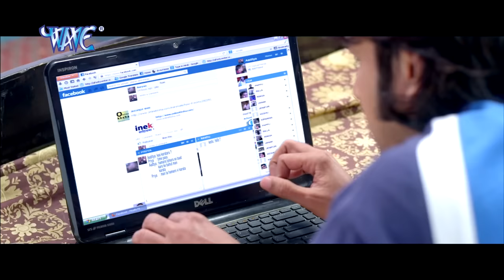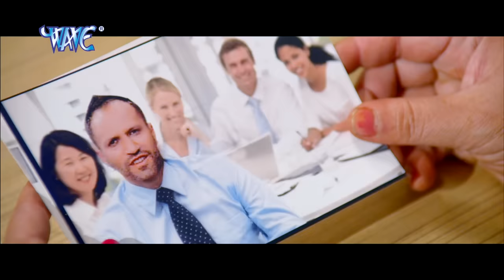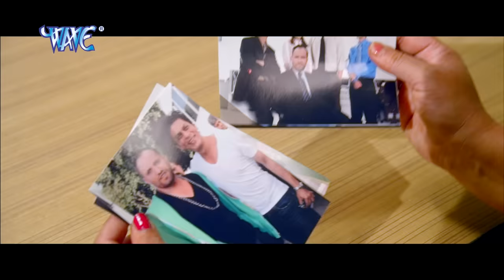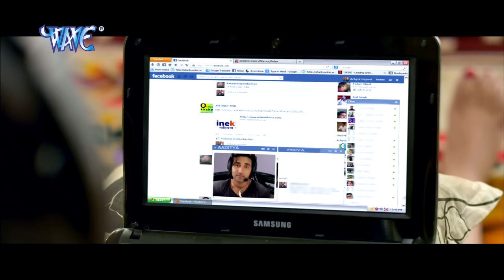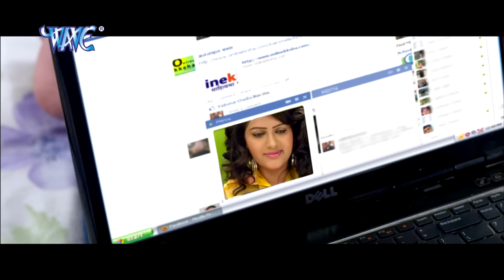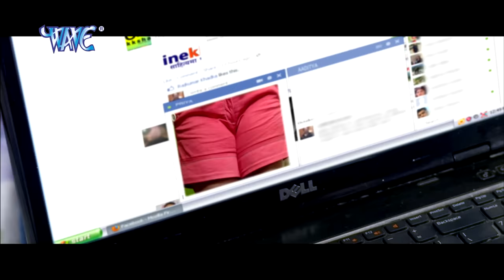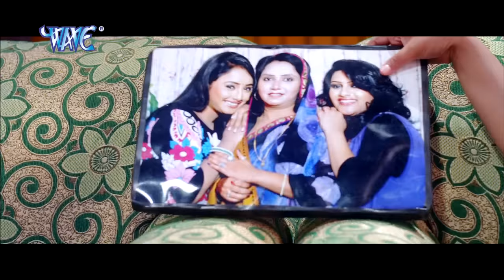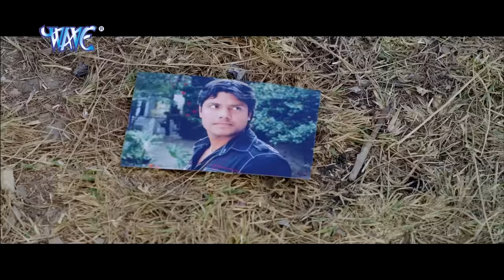Waqalat - वकालत - Super Hit Bhojpuri Full Movie - Rani ChatterJee || Bhojpuri Full Film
Film Name –  Waqalat
Star cast – Rani Chatter jee, Manoj Narayan Shanu Etc.
Music director – Sunil Patani
Song lyrics – Munna Dubey, Shayam Dehati, Shahil ShamShad.
Film writer –  Manoj Narayan Shanu.
Banner –  Aryan Film Production, Maika Intertainment.
Producer – Dharmendra Kumar.
Director – Manoj Narayan Shanu.

Cast
Rani Chatter Jee
Manoj Narayan Shanu.